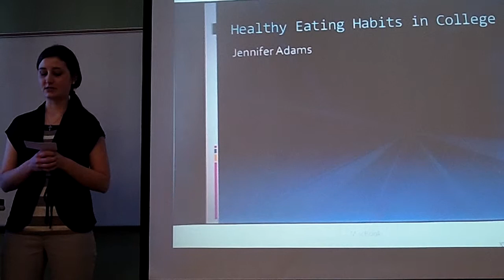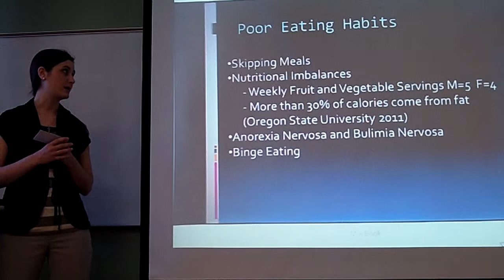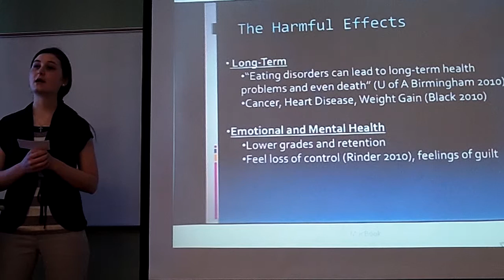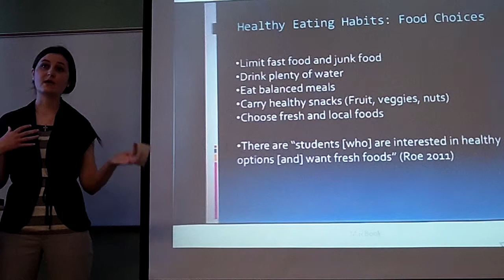Jenna, Persuasive, Spring 2012